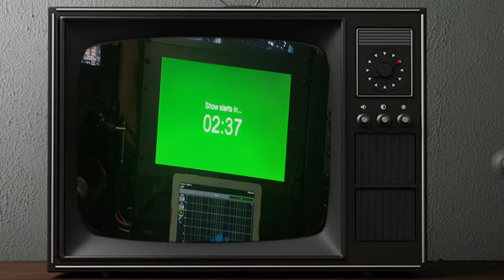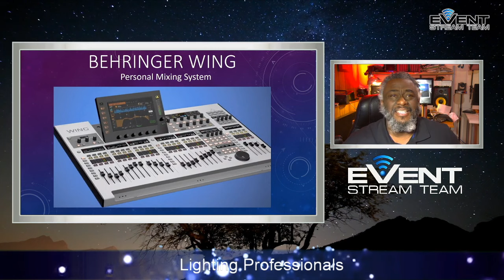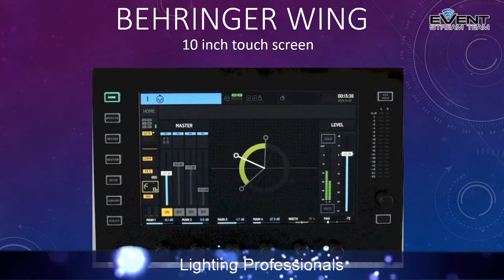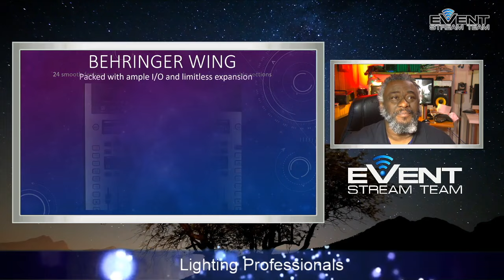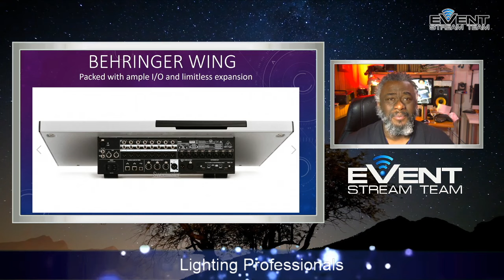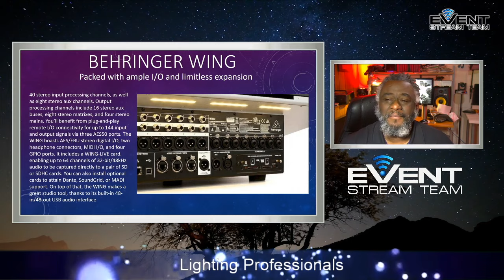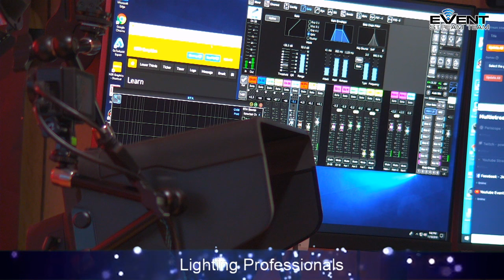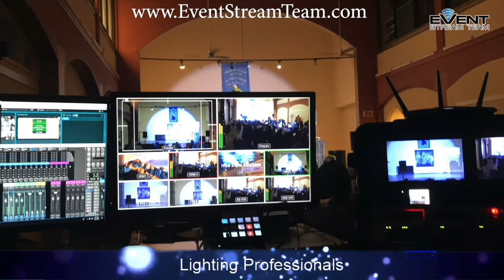Behringer Wing - Shop Talk Live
Like the video?  Support by tipping today

 ❤❤❤ Sandra McCoy 💕💕💕

A live discussion about the new Behringer Wing Personal Mixing System.